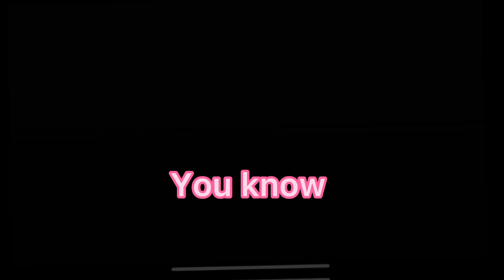Finally made an intro